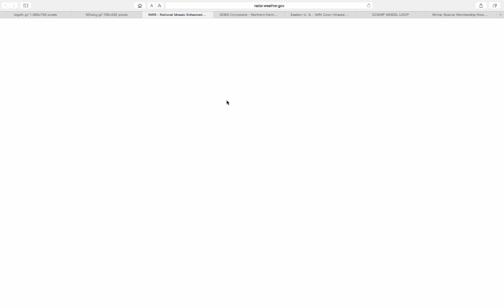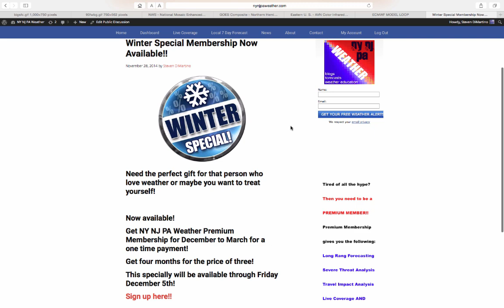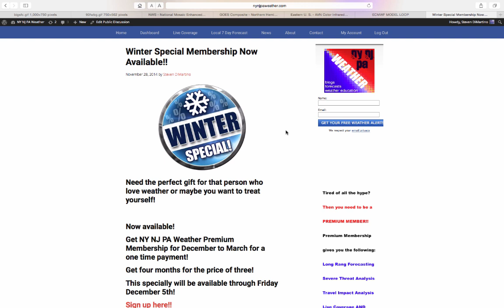Video Discussion for December 5, 2014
Two coastal storms are on the way!  Get details on how your weather will be impacted by these storms this weekend and next week!